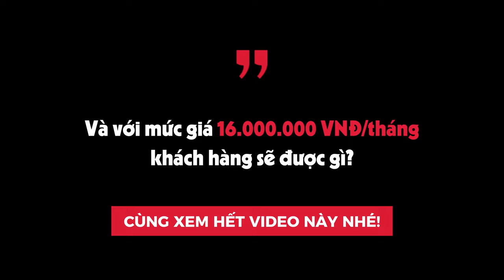Eco Green | Chung cư quận 7 3PN2WC giá thuê 16tr/tháng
Eco Green Saigon là dự án căn hộ xanh nằm ở trung tâm TP.HCM, cung cấp dịch vụ cho thuê căn hộ cao cấp, tiện nghi. Hiện giá cho thuê Eco Green Saigon 3 phòng ngủ là bao nhiêu, có nên thuê căn hộ Eco Green quận 7 3 phòng ngủ? Hãy cùng Minh Tuấn Land đi tìm lời giải đáp qua video dưới đây.

00:00 Mở đầu video
00:57 Khu vực thang máy, thang thoát hiểm, phòng rác Eco Green HR3
01:29 Thiết kế & Bàn giao căn hộ Eco Green Sài Gòn 3pn
05:46 Giá bán & Pháp lý căn hộ Eco Green quận 7 3 phòng ngủ
06:33 Có nên thuê căn hộ Eco Green 3pn HR3
08:08 Một số điểm hạn chế của căn hộ Eco Green Saigon
08:59 Kết thúc video

Eco Green quận 7 là tổ hợp căn hộ cao cấp được phát triển bởi Công ty Cổ phần Đầu tư và Xây dựng Xuân Mai, tọa lạc tại vị trí đắc địa 39E Nguyễn Văn Linh, Phường Tân Thuận Tây, Quận 7. Dự án sở hữu nhiều ưu điểm nổi bật về vị trí, tiện ích, thiết kế và tính pháp lý, thu hút sự quan tâm của đông đảo khách hàng, đặc biệt là nhóm khách hàng có nhu cầu thuê nhà ở.

👉 1.1. Ưu điểm dự án Eco Green quận 7

- Vị trí Eco Green đắc địa và dễ dàng di chuyển về trung tâm.
- Tiện ích Eco Green Sài Gòn cho thuê được trang bị nhiều tiện ích hiện đại như trung tâm thương mại, phòng gym, hồ bơi, khu vui chơi trẻ em, siêu thị, và các cửa hàng tiện lợi.
- Các căn hộ tại Eco Green Sài Gòn được thiết kế hiện đại với nhiều loại diện tích khác nhau, từ 1 đến 3 phòng ngủ, phù hợp với nhu cầu của nhiều đối tượng khách hàng.

- Eco Green  do Công ty CP Đầu tư và Xây dựng Xuân Mai làm chủ đầu tư, một đơn vị uy tín trong lĩnh vực bất động sản. Tính pháp lý của dự án đã được đảm bảo, giúp người mua và người thuê yên tâm về quyền sở hữu.

👉 1.2. Nhược điểm Eco Green Saigon
Sàn gỗ chất lượng trung bình: Một số khách hàng phản ánh rằng sàn gỗ trong các căn hộ Eco Green quận 7 có chất lượng trung bình, không bền và dễ bị hư hỏng sau một thời gian sử dụng. Điều này có thể gây ảnh hưởng đến không gian sống và tạo ra chi phí bảo trì cao hơn.
Tiếng ồn từ Nguyễn Văn Linh: Do dự án có vị trí gần đường Nguyễn Văn Linh, một số căn hộ có thể bị ảnh hưởng bởi tiếng ồn từ giao thông, đặc biệt là vào giờ cao điểm gây khó chịu và ảnh hưởng đến chất lượng cuộc sống của cư dân.

👉 2. Giá thuê chung cư Eco Green Saigon quận 7
Giá thuê chung cư Eco Green 3PN dao động từ 15 triệu đến 25 triệu đồng/tháng, tùy thuộc vào diện tích và vị trí căn hộ. Mức giá này được đánh giá là khá hợp lý so với những gì mà dự án mang lại, đặc biệt là trong bối cảnh thị trường bất động sản sôi động hiện nay.

Để biết thêm thông tin chi tiết về giá thuê căn hộ, xin vui lòng liên hệ Minh Tuấn Land qua số HOTLINE: để được tư vấn, hỗ trợ MIỄN PHÍ.

​​👉👉👉 Thông tin chi tiết & ký gửi mua bán chuyển nhượng chung cư Eco Green quận 7: